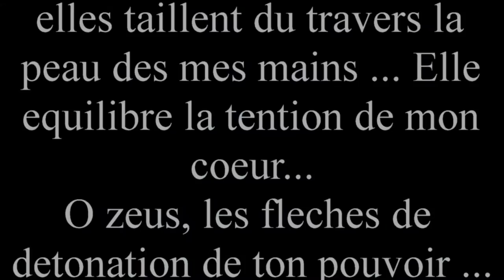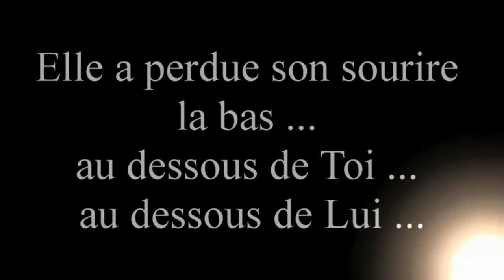persephone glass klang 21 sep 2014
text, image, sound, video by Alkistis-Irene Wechsler.